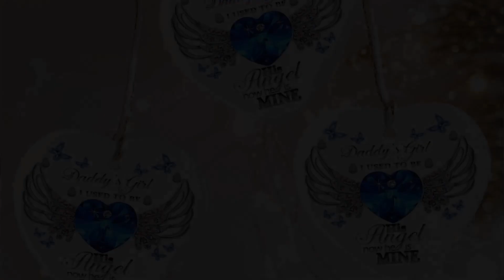Daddy's girl I used to be his angel now he is mine ornament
The earliest material found in the Solar System is dated to 4.5672±0.0006 bya therefore, the Earth itself must have been formed by accretion around this time. By 4.54±0.04 bya, the primordial Earth had formed. The formation and evolution of the Solar System bodies occurred in tandem with the Sun. In theory, a solar nebula partitions a volume out of a molecular cloud by gravitational collapse, which begins to spin and flatten into a circumstellar disc, which the planets then grow out of in tandem with the star. A nebula contains gas, ice grains and dust . In nebular theory, planetesimals commence forming as particulate matter accrues by cohesive clumping and then by gravity. The assembly of the primordial Earth proceeded for 10–20 myr.
Thanks!